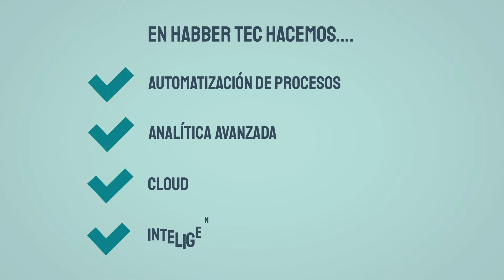¿Cómo trabajamos en Habber Tec?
En el siguiente vídeo te contamos los cuatro servicios que ofrecemos en Habber Tec: Consultoría, Desarrollo, Soporte y Formación, también explicamos cómo trabajamos para nuestros clientes y las tecnologías más innovadoras con las que desarrollamos las soluciones que mejorarán los resultados de tu empresa.